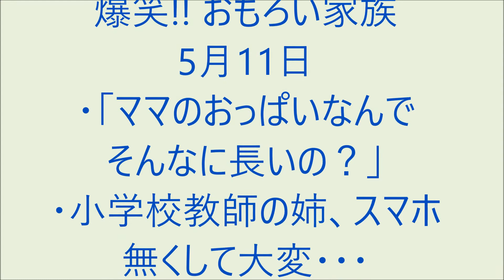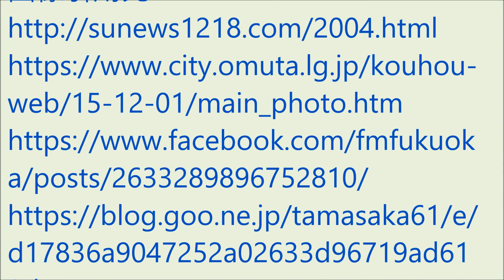爆笑!! おもろい家族 5月11日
・「ママのおっぱいなんでそんなに長いの？」
・小学校教師の姉、スマホ無くして大変・・・